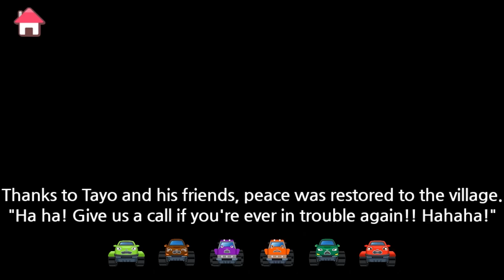Let's Drive in Monster Town | Tayo Monster Truck EP10 | Tayo the Little Bus | KIGLE GAMES